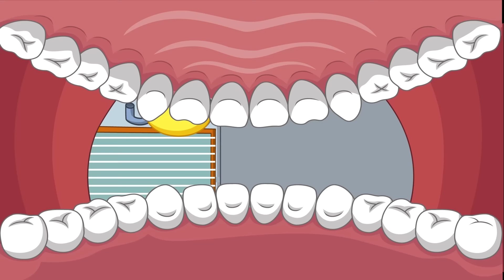TOOTHBRUSH - Songs for children - SING SING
"SING SING" - is a music channel for children and teenagers of all ages.
You will find here original songs as well as songs that love and entertain generations of the youngest and those a little older.
Have fun and learn English with SING SING.
Especially for the youngest, we have prepared a series of English versions of songs that you already know, like and readily reach for.
Today we invite you to have fun together.
We invite you to sing and play together.
"SING, SING, SING SING TOGETHER WITH US"

„SING SING” – to kanał muzyczny przeznaczony dla dzieci i młodzieży w każdym wieku. Znajdziecie tu autorskie piosenki jak również utwory które kochają i bawią pokolenia najmłodszych jak i tych trochę starszych.
Baw się i ucz języka angielskiego z SING SING.
Specjalnie z myślą o najmłodszych przygotowaliśmy cykl angielskich wersji utworów które już znacie, lubicie i chętnie po nie sięgacie. Biedroneczka zaprasza Was do zabawy 
Zapraszamy do wspólnego śpiewania i zabawy.
„SING, SING, SING ŚPIEWAJ RAZEM Z NAMI”

LADYBIRD
ZWR.1

HAVE YOU HEARD OF LADYBIRD?
LITTLE BUG WITH DOTTED CAPE
COUNT THESE DOTS WITH ME   X2
MARY, THOMAS, KATY, LEE

COUNT THESE DOTS WITH ME
FOUR, FIVE, SIX AND SEVEN
WE CAN COUNT LIKE THIS FOREVER

WE SHOULD DO IT, NOW OR NEVER

ZWR.2

I AM LITTLE, I AM BRIGHT
AND I’M FLYING REALLY HIGH
COUNT THE FLOORS WITH ME   X2

COUNT THE FLOORS WITH ME

ZWR.3

DO YOU WANT TO MEET MY FRIENDS?
SUCH A FRIENDSHIP NEVER ENDS
COUNT THE BEES WITH ME     X2

SING SING 2020

COUNT THE BEES WITH ME

COUNT MY FRIENDS WITH ME

SING SING 2020